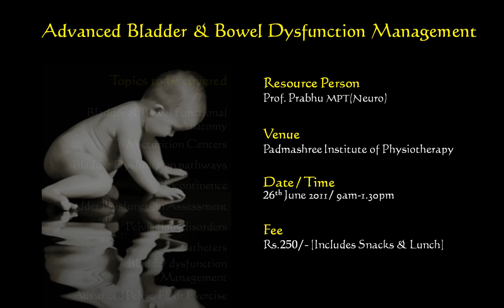World's 1st Animated CME on Advanced Bladder & Bowel Dysfunction Mangement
Dear friends & colleagues

Greetings from Padmashree Institute of Physiotherapy!

It gives us immense pleasure to welcome you all to the world's first animated CME on "Advanced Bladder & Bowel Dysfunction Management" to be held on 26th June 2011 organized by Padmashree Institute of Physiotherapy, Bangalore.

The aim of the CME is to simplify the most complex part of the nervous system function in Micturition through simple animation which includes control from Cortex, Barrington's Centre, Sympathetic Outflow, Sacral Micturition Centre, Pudendal Nucleus and in Disease state.
The CME will also bring you the most simplified, animated content of Pelvic floor disorders, Incontinence, Pelvic floor rehabilitation and PFM Training with Biofeedback.

This CME would provide an opportunity to update and share the big crunch of bladder and bowel dysfunction.
We are looking forward to welcoming you.

With regards
Prof. Prabhu.C
Padmashree Institute of Physiotherapy
Bangalore.